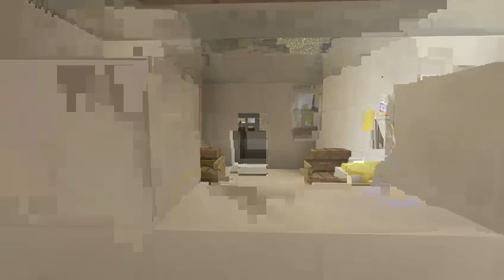Minecraft - Our Last Ever Time On The World - World Shutdown - Our Goodbye's - (Emotional)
We’ve had this world 🗺 2 Whole Years And today I’m ending that 2 Years by finally saying goodbye to the dragons world.